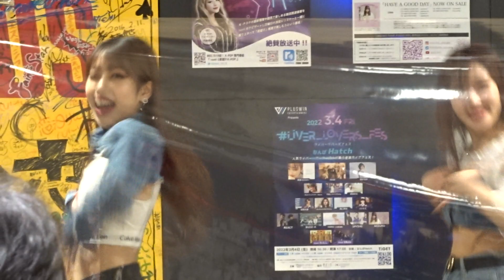SPYSHE - Weki Meki / Picky Picky (cover) @ タワーレコード梅田NU茶屋町店 2022/02/23